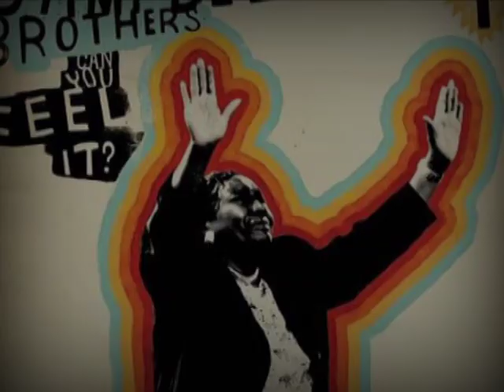Henry Nelson (Won't It Be Grand)